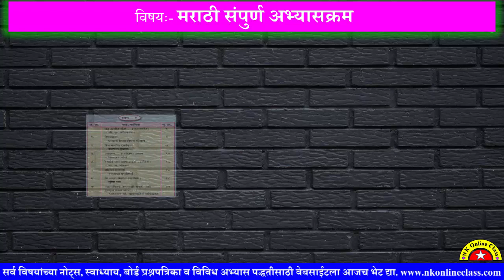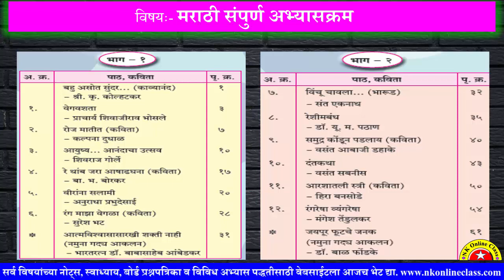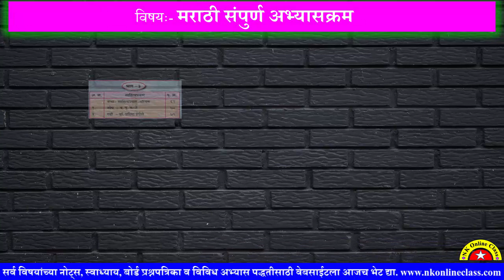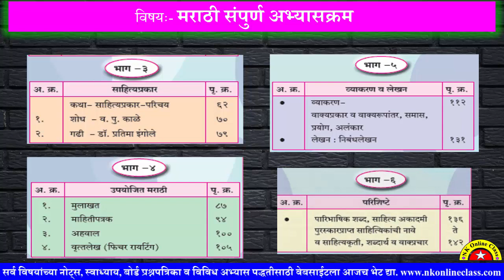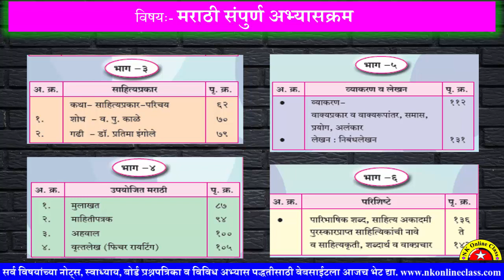12th Marathi syllabus इ.१२वी मराठी विषयाचा संपूर्ण अभ्यासक्रम | बोर्ड परीक्षा २०२४